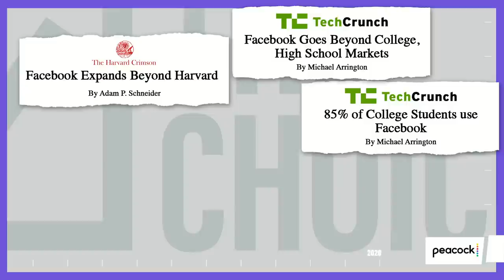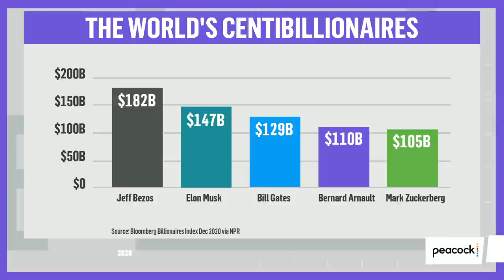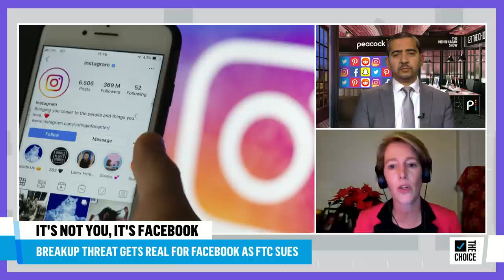Breakup Threat Gets Real for Facebook | The Mehdi Hasan Show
Author and Fordham Law Professor Zephyr Teachout joins Mehdi Hasan to explain Facebook's upcoming legal battle with the FTC and what the social media giant stands to lose in antitrust suit.